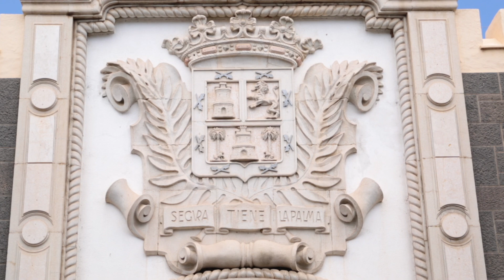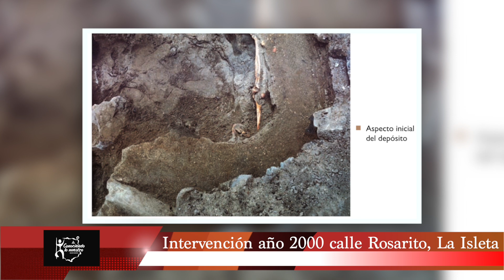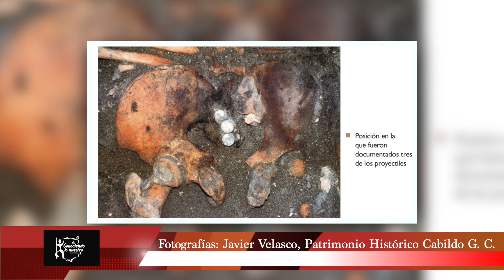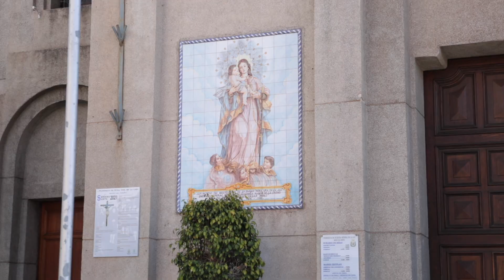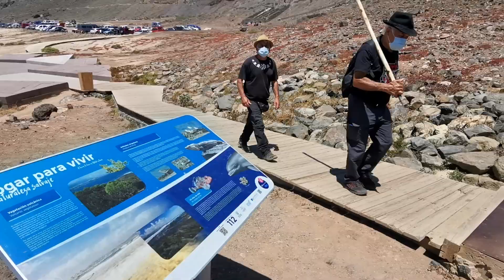🕵️‍♂️☠️Las Palmas de Gran Canaria, yacimientos arqueológicos.🤠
En esta ocasión nos encontramos en la capital de la isla de Gran Canaria, donde nos acercaremos a algunos yacimientos arqueológicos para hacer un breve repaso a lo allí acontecido, un programa cargado de muchas sorpresas y detalles que no se nos podían pasar por alto.

Agradecemos  todas las colaboraciones, que nos han permitido llevarles a todos ustedes este programa a sus casas, gracias.

¡FAITA FAITA!